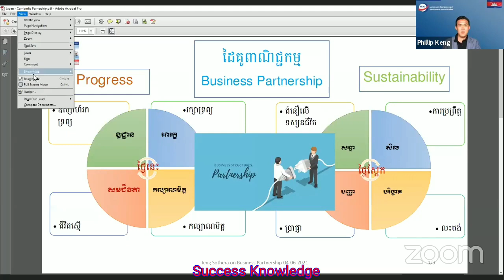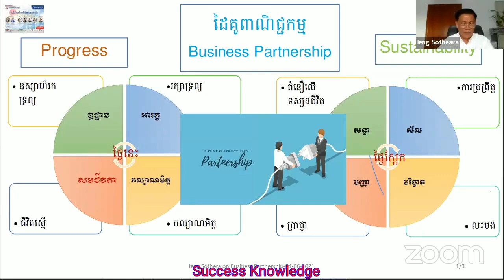ការត្រៀមខ្លួន ក្នុងការរកស៊ីជាមួយជប៉ុន | លោក អៀង សុធារ៉ា IENG Sotheara | success knowledge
សូមចូលរួមគាំទ្រលើកទឹកចិត្តក្រុមការងារយើងខ្ញុំ តាមរយៈ (ABA : 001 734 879) ដើម្បីស្វែងរកចំណេះដឹងល្អៗជូនបងប្អូន

- បទពិសោធន៍ បរាជ័យ និងជោគជ័យរបស់ខ្ញុំ | ឧកញ៉ា ភិរម្យ វិចិត្រដារ៉ា